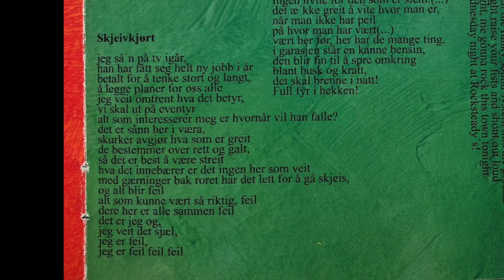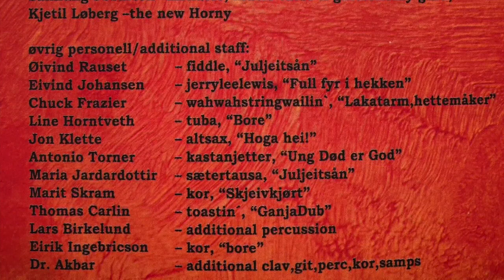RASTAFAROUTS - SKEIVKJØRT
SKEIVKJØRT - 4. track from RASTAFAROUTS - BOMBAKLAD released 2001